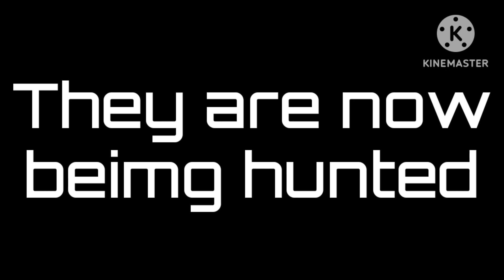CaseOh Return | Official trailer